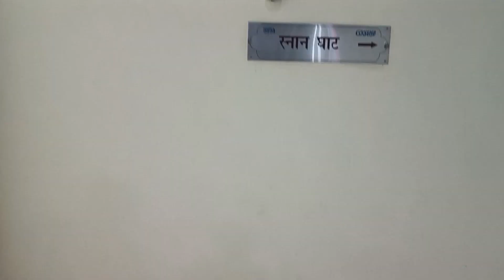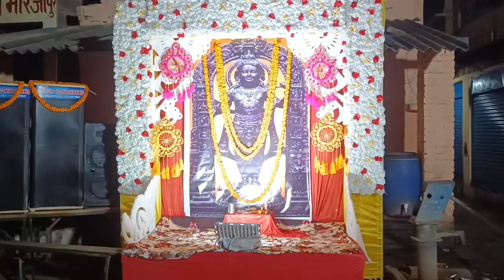Daily vlog 🔥|Ram mandir pran pratishtha day special 🕉️🇮🇳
In this video you guys are Daily vlog series 🔥and special vlog of Ram mandir pran pratishtha day special celebration 🎊 video